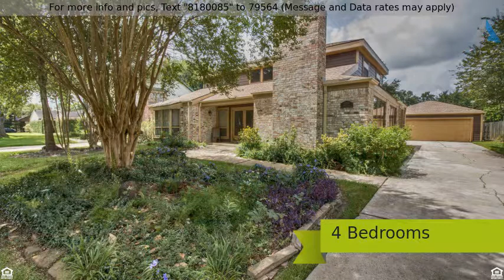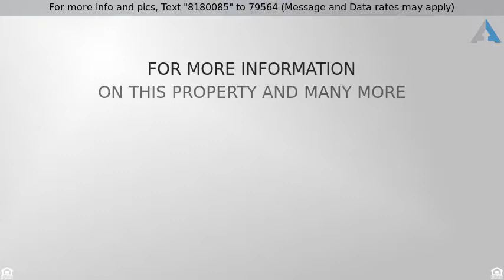SOLD - 14914 Saint Cloud Dr - 4BD 2.1BA Home For Sale in Oakbrook West, Houston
This Oakbrook West gem has good bones & great curb appeal! Fabulous front porch & double front door enters into a tiled foyer w/ lots of natural light. Spacious family room features wall of windows & wet bar! Custom built-in unit in the study. Formal dining boasts beautiful bay windows & wood floors. Tiffany style lighting in the kitchen & breakfast area w/ French doors leading to a patio in the backyard. Master bedroom features soaring ceiling & generous walk-in closet. New roof & siding!

If this home does not meet your needs, please to find other properties that might interest you. To learn more about becoming one of our valued clients please check out